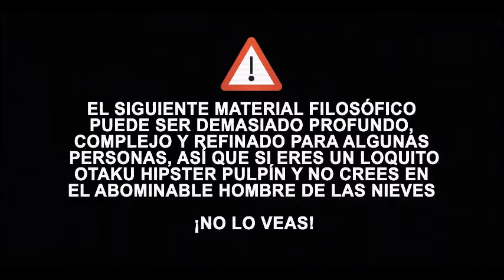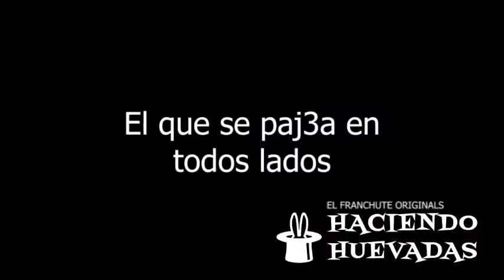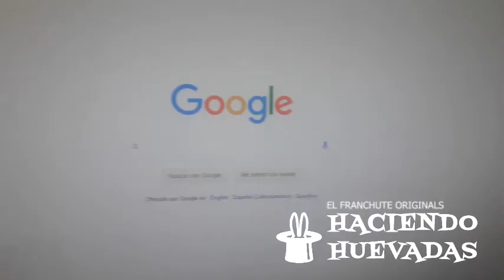Haciendo Huevadas - Tipos de personas viendo n0p0R